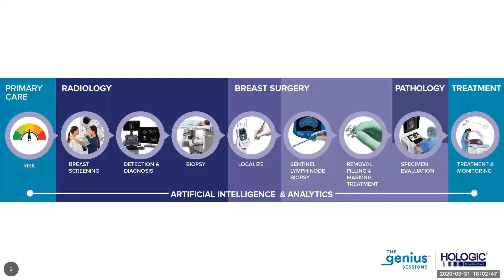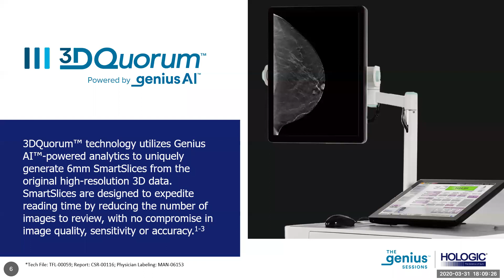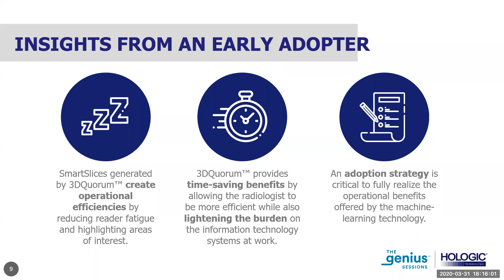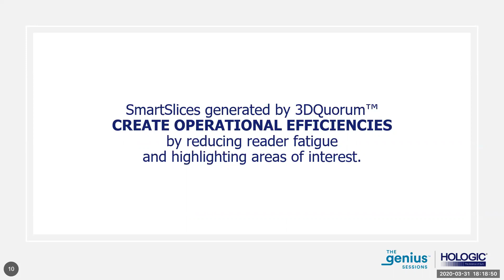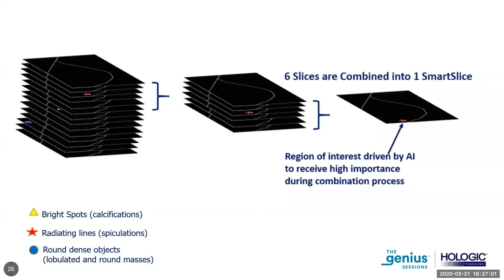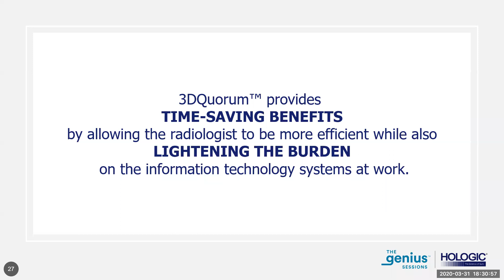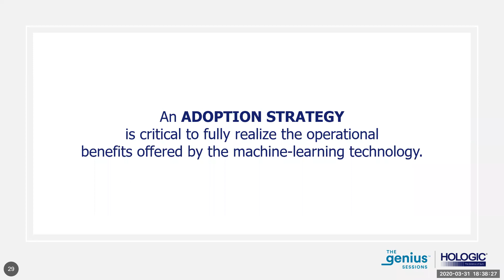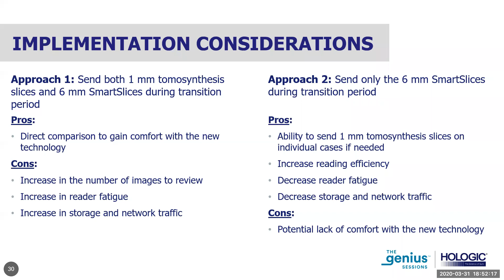The Genius Sessions, Webinar, 1: How Artificial Intelligence is Reducing Tomosynthesis Image Volume